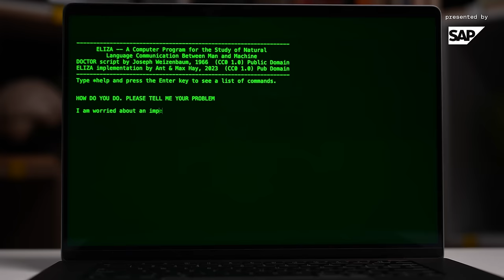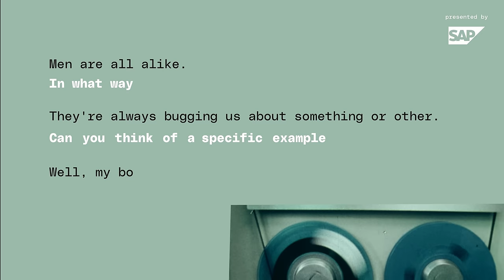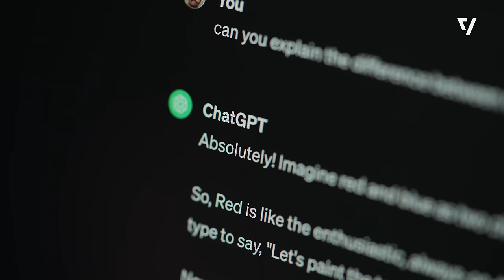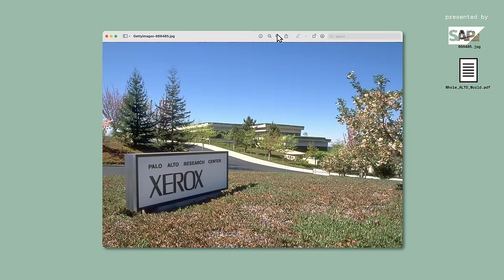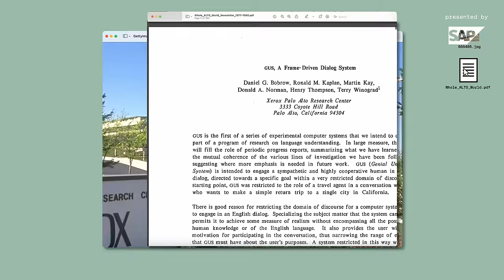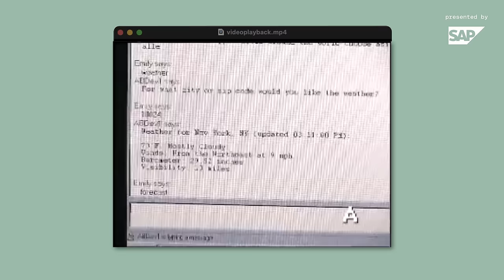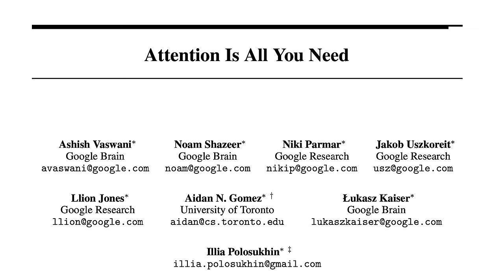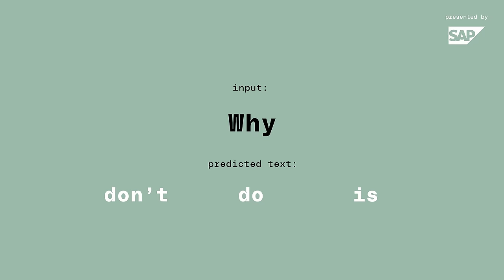We talked to the first chatbot ever. Here’s what it taught us about ChatGPT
With how new and viral ChatGPT has been, it’s easy to forget chatbots have been here for decades. We’ve seen them as friends, therapists, services; but why are we so attached to talking to computers? Editor-at-large, David Pierce, dives into the history of chatbots starting with the first one ever made known as ELIZA. He explores how interactions with these bots have evolved over time in both technology and personality. Presented by SAP.

00:00 Introduction
00:36 The first chatbot ever
01:08 How ELIZA worked and how well
03:23 The rise of the chatbots
04:32 Remembering SmarterChild
06:31 The voice generation
07:29 How transformers changed everything
08:33 ChatGPT hits our screens
10:21 Why do we like chatbots so much
11:30 What’s next?